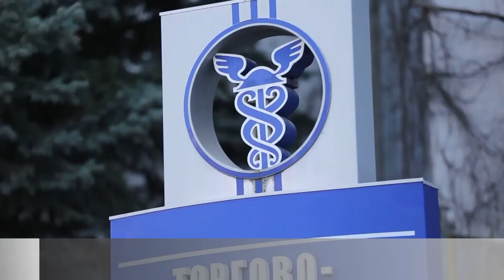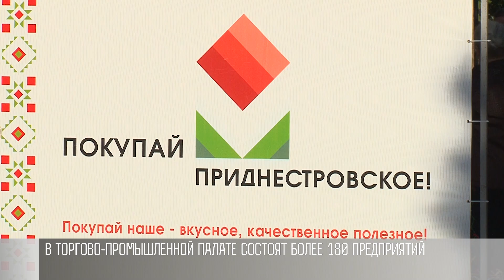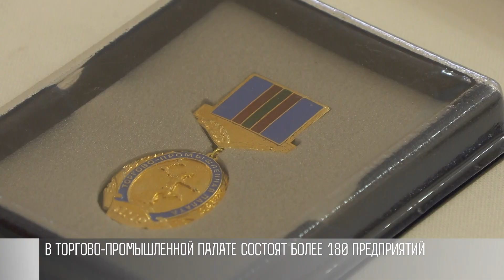История и современность: ТПП - 30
Торгово-промышленной палате Приднестровья – 30 лет. Сегодня провели торжественное собрание. Подводили итоги. Вручали награды, дарили подарки.